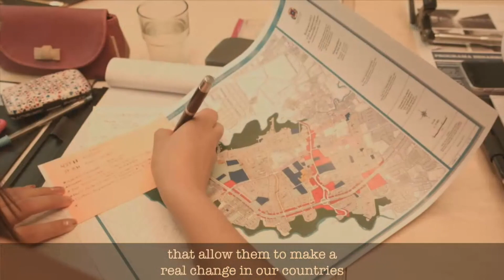Roberto A. Arrucha - Director de The Global School for New Leadership - LATAMAWARDS 2022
Desde el 2017, el evento más importante en Europa para Líderes de América Latina reúne a más de 150 personalidades, gobierno, empresas, startups, organizaciones de desarrollo, inversionistas de impacto, todos alineados al desarrollo económico y sostenible de América Latina.

Latin American Leaders Awards. Diciembre. Viena, Austria.